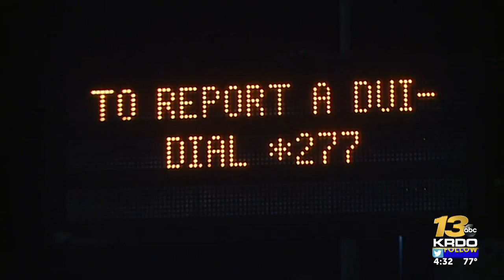Summer Blitz DUI Enforcement starts Friday in Colorado